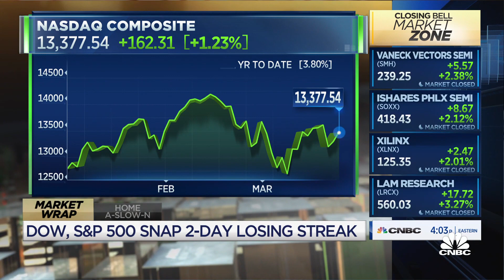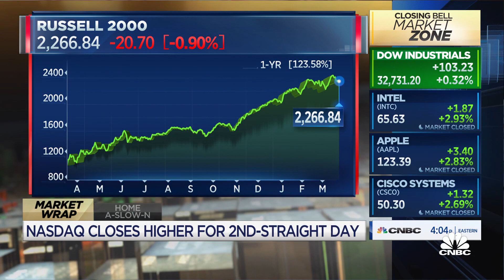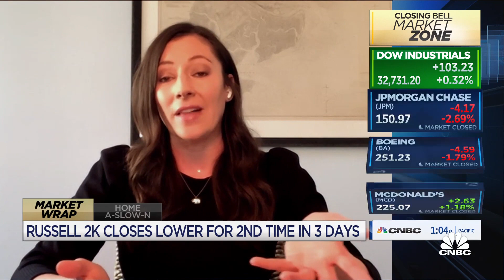BofA's Marci McGregor says she would buy more small-cap stocks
Marci McGregor, Bank of America Merrill Lynch managing director and senior investment strategist, joins 'Closing Bell' to discuss the three C's in markets: consumer, capital expenditures, and small caps. She says she will likely buy more small caps on the weakness.